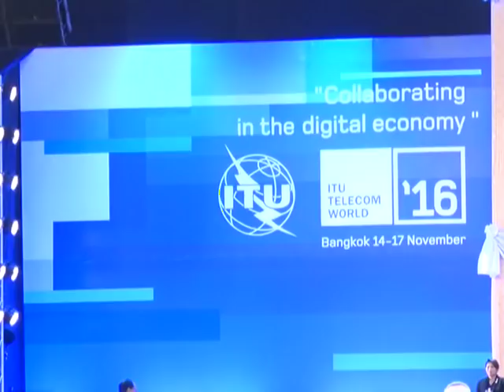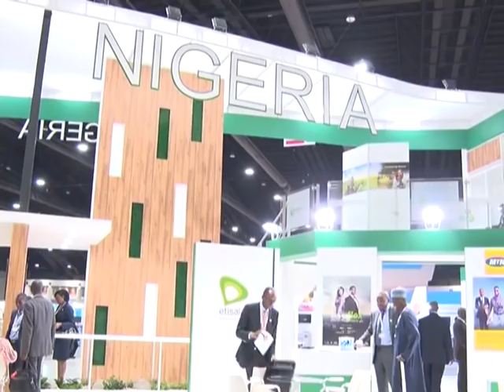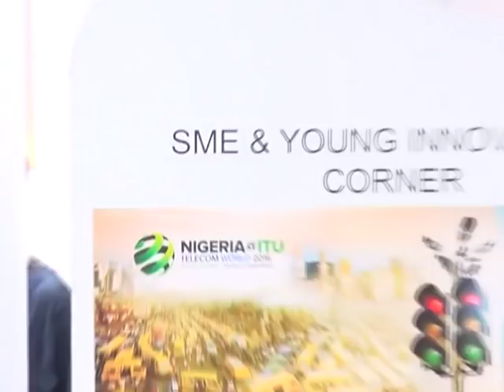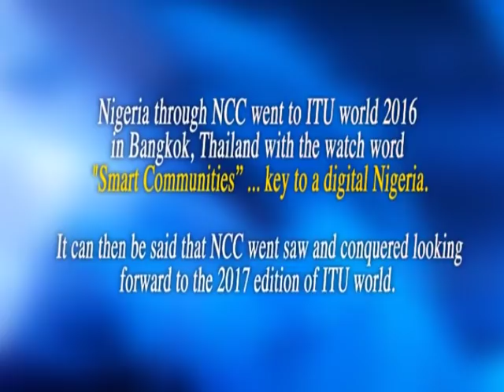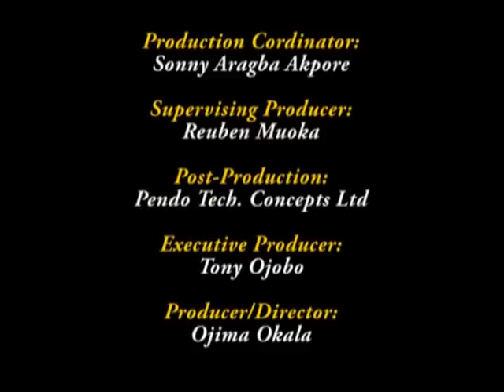NCC DOCUMENTARY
NIGERIA COMMUNICATION COMMISSION, NCC DOCUMENTARY.